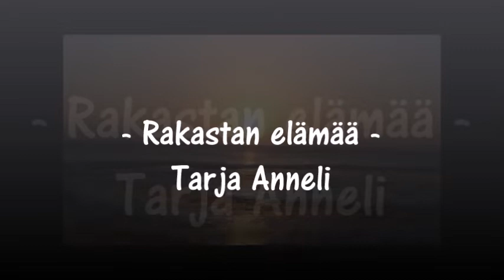RAKASTAN ELÄMÄÄ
Pidä huolta itsestäsi !!
Rakasta elämää ❤️